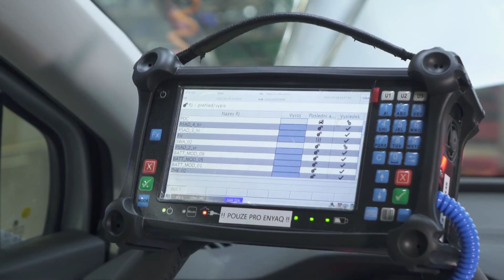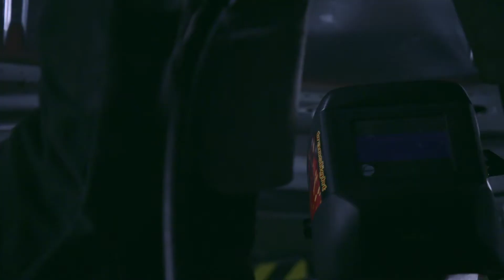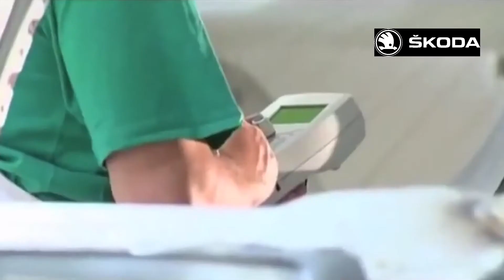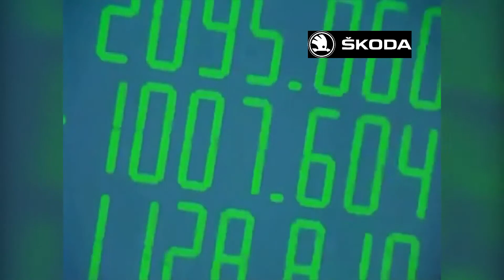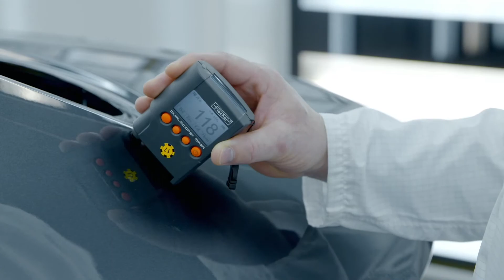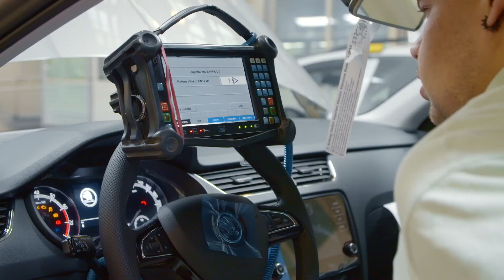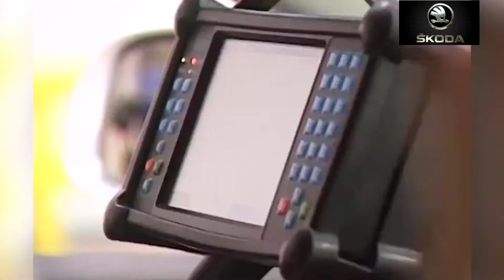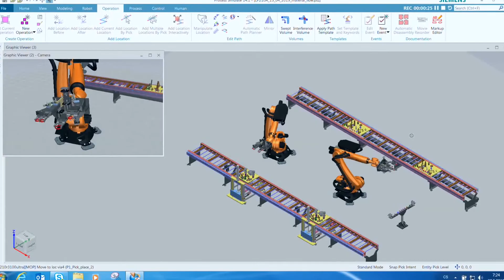SKODA PRODUCTION Factory – How it´s made Octavia, Fabia, Scala, Enyaq, Superb, Kodiaq, Karoq